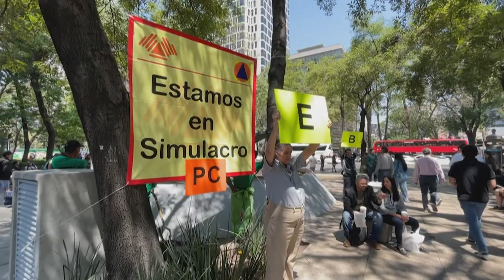Mexicanos realizan simulacro de sismo, un ejercicio con tintes tragicómicos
Miles de mexicanos evacuaron el miércoles casas y edificios durante un simulacro de sismo, sin ocultar el temor a otra coincidencia fatídica: en otras ocasiones, la tierra tembló poco después de esos ejercicios dejando centenares de muertos.